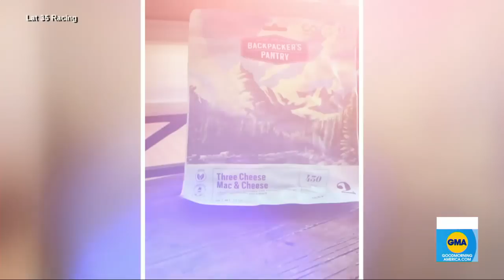All-female rowing crew breaks women’s world record on trip from California to Hawaii l GMA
Libby Costello, Sophia Denison Johnston, Brooke Downes and Adrienne Smith of the Lat 35 women’s team rowed more than 2,400 nautical miles in 34 days, 14 hours and 11 minutes.